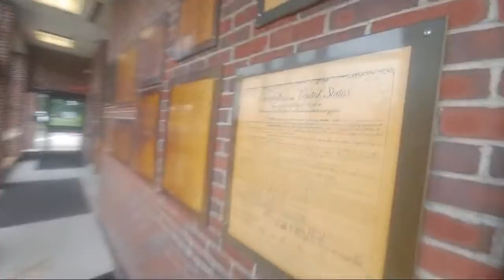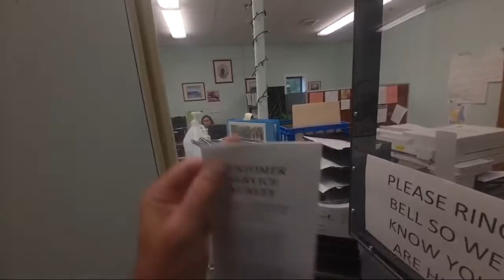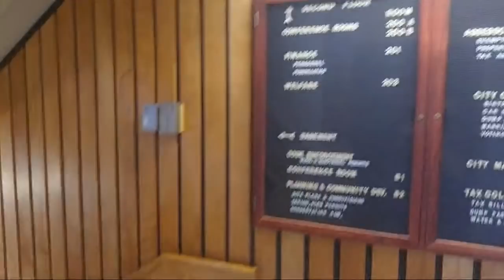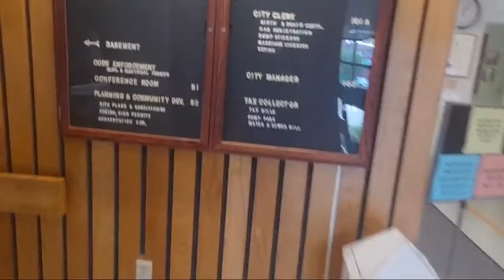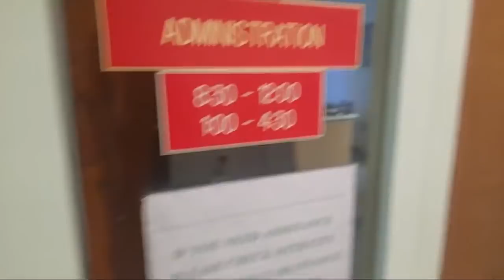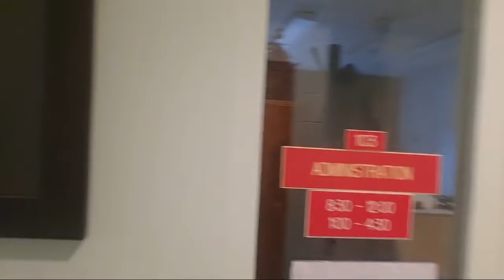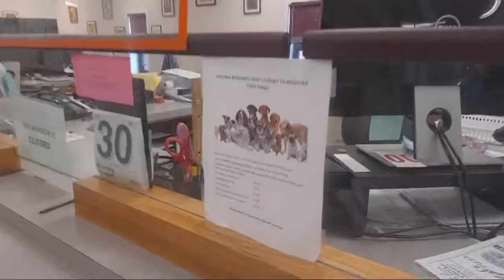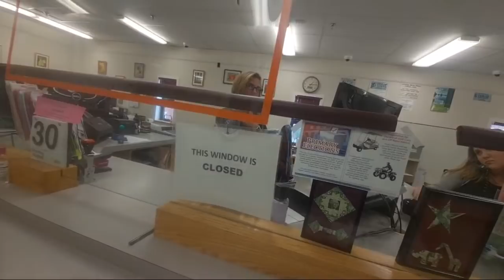LACONIA, NH CITY HALL (FOLLOW UP)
LACONIA, NH CITY MANAGER (SCOTT MYERS)

LACONIA, NH CITY HALL WEBSITE
(LINK BELOW)

LACONIA, NH CITY HALL (FACEBOOK)

LACONIA, NH CITY HALL(L (AUDIT FAIL)

LACONIA, NH CITY HALL (AUDIT FAIL)